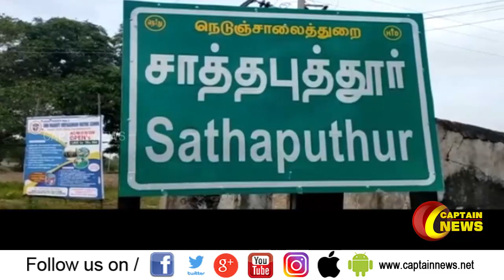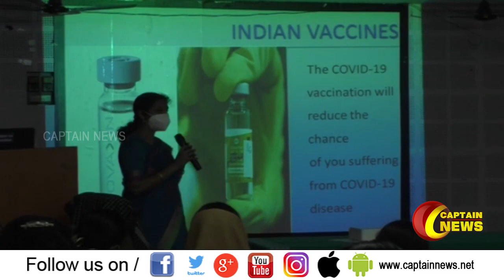7.03.2021 | பகல் 11 மணி விரைவுச் செய்திகள் | அரசியல் | தமிழ்நாடு | பொழுதுபோக்கு